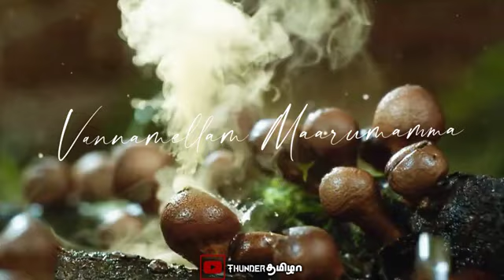17 March 2024